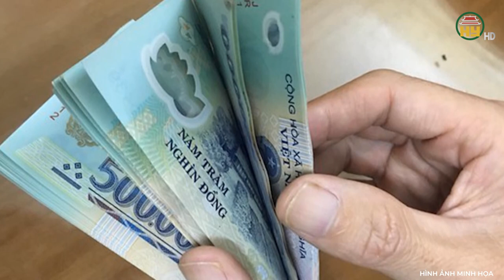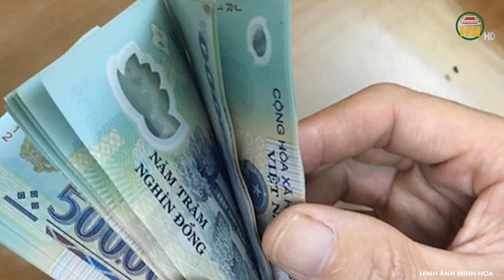Vụ thảm sát cả 3 mẹ con phi tang dưới vực sâu, gã sát nhân khiến các điều tra viên cũng phải lắc đầu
Trọng án VN | Vụ thảm sát cả 3 mẹ con phi tang dưới vực sâu, gã sát nhân khiến các điều tra viên cũng phải lắc đầu
Địa chỉ: 164 Nguyễn Văn Linh, thành phố Hưng Yên, tỉnh Hưng Yên
Tiktok: Truyền hình Hưng Yên
Facebook: Đài Phát thanh và Truyền hình Hưng Yên
Zalo: Đài PTTH Hưng Yên